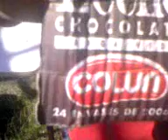4F entrevista x3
enrevista 3.3